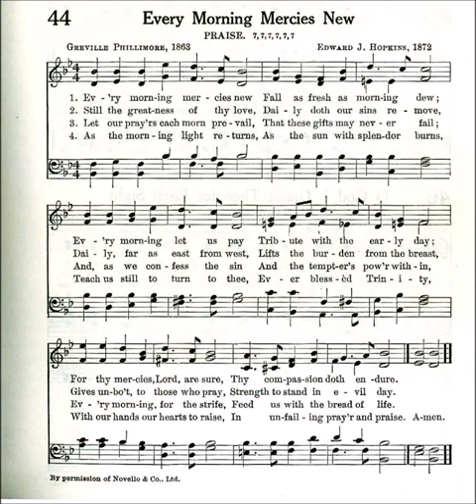Every Morning Mercies New (Praise)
Text by: Greville Phillimore 1863
Tune: Praise by: Edward J Hopkins 1872

1. Every morning mercies new
Fall as fresh as morning dew;
Every morning let us pay
Tribute with the early day;
For Thy mercies, Lord, are sure,
Thy compassion doth endure.

2. Still the greatness of Thy love
Daily doth our sins remove;
Daily, far as east from west,
Lifts the burden from the breast;
Gives unbought to those who pray
Strength to stand in evil day.

3. Let our prayers each morn prevail
That these gifts may never fail;
And as we confess the sin
And the Tempter's power within,
Feed us with the Bread of Life;
Fit us for our daily strife.

4. As the morning light returns,
As the sun with splendor burns,
Teach us still to turn to Thee,
Ever-blessed Trinity.
With our hands our hearts to raise
In unfailing prayer and praise.